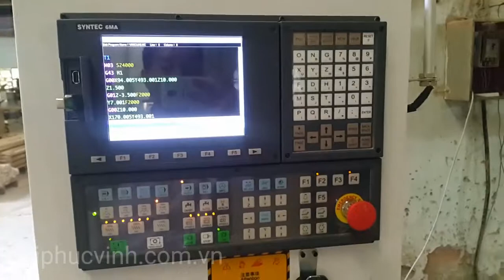Máy cnc router 1 đầu thay dao tự động